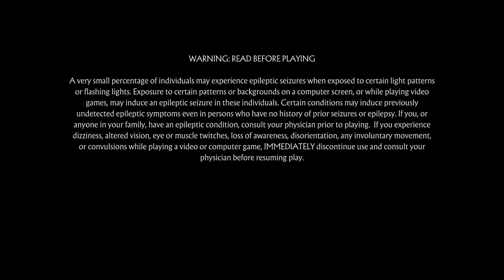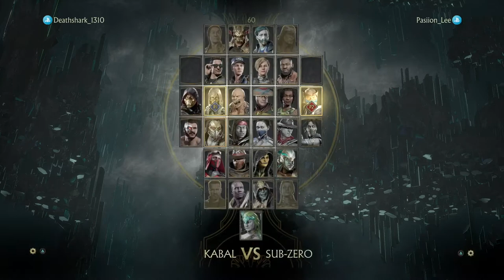Mortal Kombat 11 Deathshark_1310(various) vs Pasiion_Lee(Jade, Liu) Kasual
Heh heh...